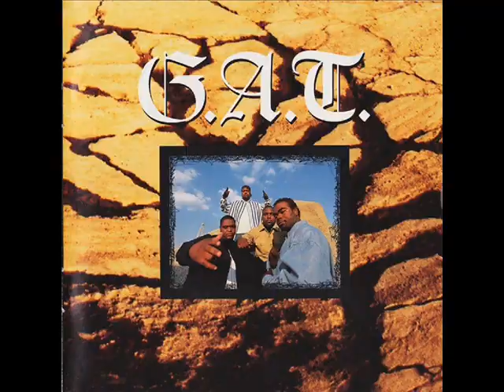G.A.T. (Gangstas & Thugs) - Peace Up On It